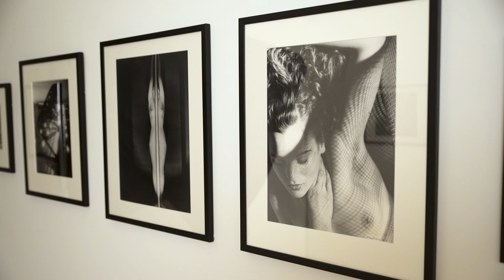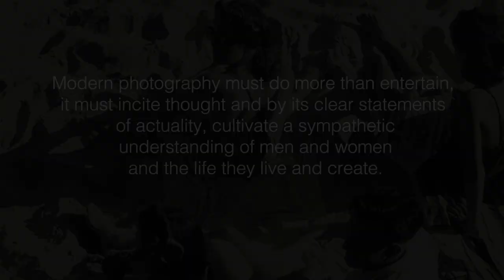Max Dupain: Estate Photographs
Max Dupain (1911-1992) created some of the most iconic imagery of the 20th century - images which reflect a nation and its culture, and which resonate with the collective Australian consciousness like few others.
This auction, which features 500 original photographs, including the most complete selection of images from Dupain’s acclaimed Beach Series, presents a rare opportunity to acquire original works direct from the estate of one this country’s most important modern photographers.